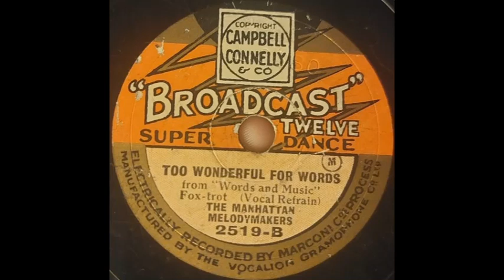The Manhattan Melodymakers - Too Wonderful for Words (1929)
Vocal refrain: John Thorne.

Words & music: Gerard Smith & Dave Stamper.
Song features in the 1929 Fox musical film "Words and Music".

The Manhattan Melodymakers was a pseudonym used by Harry Bidgood.